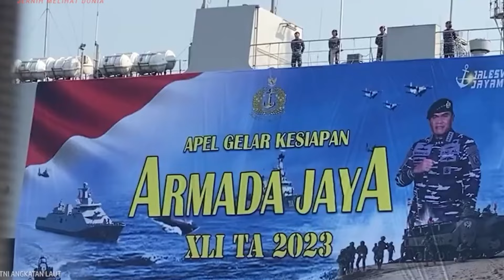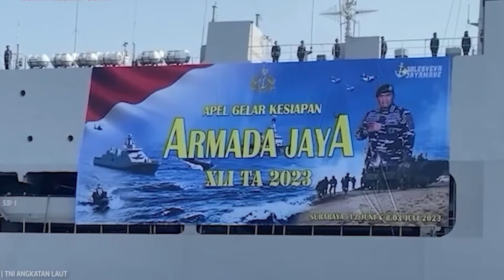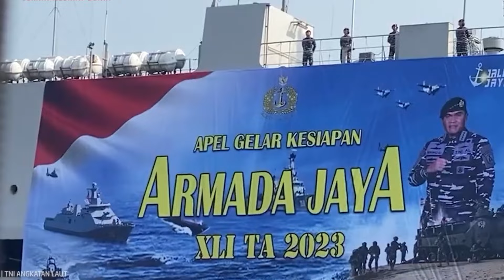MELIHAT KEKUATAN MILITER TNI-AL INDONESIA, YANG DI PERKUAT 50 KAPAL PERANG TERCANGGIH DI ASIA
Melihat kekuatan perang dan tehnik tempur armada TNI AL Indonesia yang telah diperkuat 50 kapal perang tercanggih di asia Tenggara.

Menteri Pertahanan Prabowo Subianto memastikan, pemerintah Indonesia saat ini sangat fokus membangun kekuatan militer Indonesia, termasuk kekuatan kapal-kapal perang TNI AL.
Bahkan, dia mengklaim, Presiden Joko Widodo juga telah menyetujui dan mendukung alokasi anggaran untuk militer yang terbesar dalam sejarah Indonesia. Sebagai informasi, untuk tahun anggaran 2022 Kementerian Pertahanan memang mendapat anggaran terbesar di antara kementerian atau lembaga lainnya, yaitu mencapai Rp133,9 triliun.